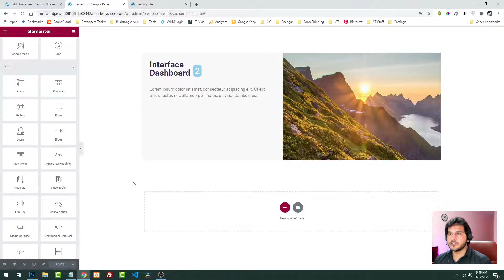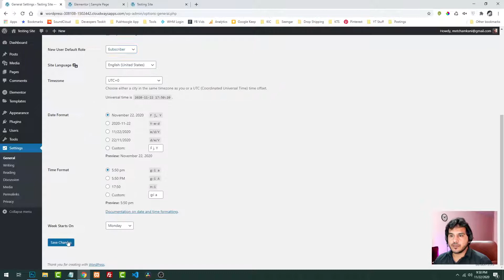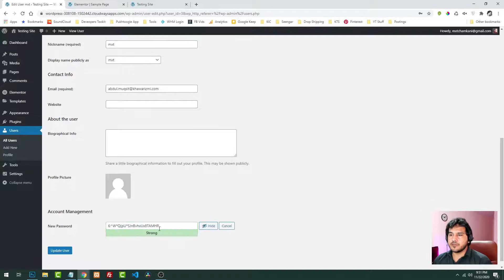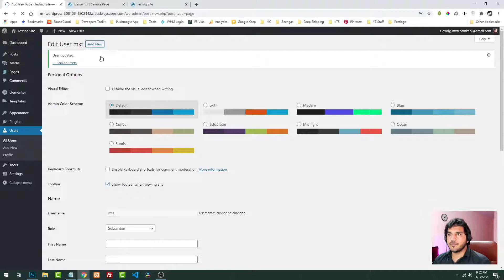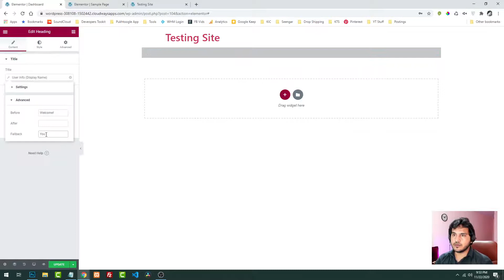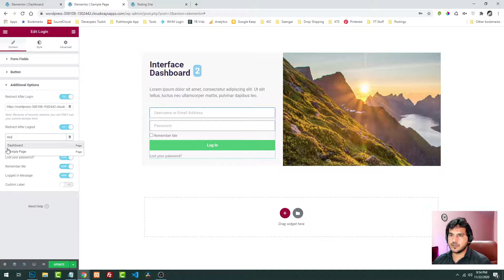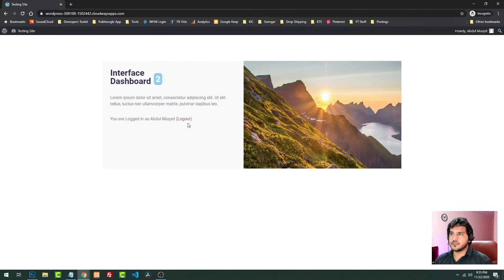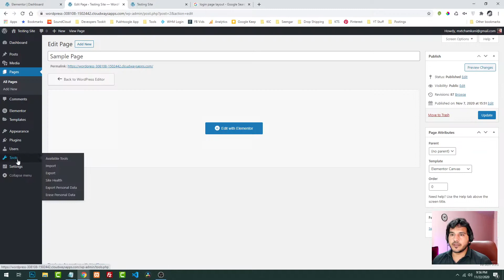Elementor Login Page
Today we will discuss how you can use Elementor Login element to show login form where your website users can login.